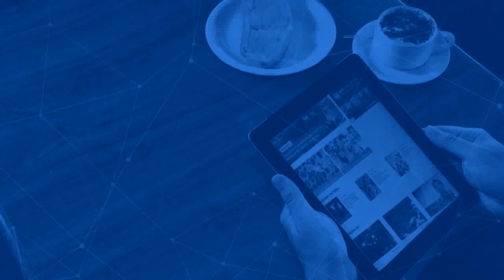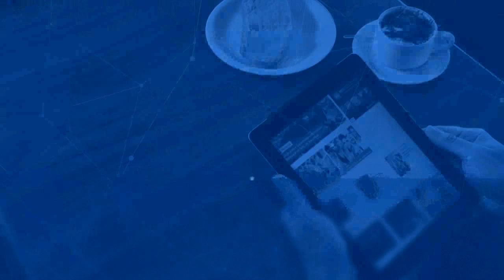Esporte Amazônia | Papo Esportivo | A Copa Arena Porto segue para a 2ª rodada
Na primeira rodada, 18 gols foram marcados em três jogos, destaque para o Genus, que marcou 10, na goleada contra o SDN.